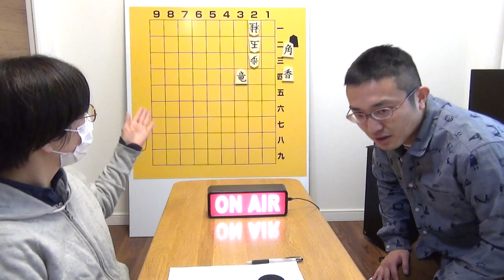将棋女子藤田葵さん登場！【プロ棋士による将棋情報番組】イェイイェイ・ラジオ！第5回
日本将棋連盟　プロ棋士の伊藤真吾です。
本日のお品書き：
0:48　注目の対局結果
6:22　藤田葵さん登場！将棋好きになったきっかけ〜Youtubeの話など
16:42　将棋好きの男性ってどう？
19:20　好きな棋士
21:18　将棋好きの女性を増やすには
25:00　詰将棋の答え合わせ
26:20　今週のお題「私の勝負めし」まさかの将棋ダイエット？！
36:06　次週のお題〜エンディング

今回はゲストに将棋系Youtuberで将棋女子・女優の藤田葵さんにお越しいただきました！
とにかく将棋が大好きな藤田さんのお話、ぜひ楽しんでくださいね。

イトシンTVのチャンネルのメンバーになって特典にアクセスしてください！: